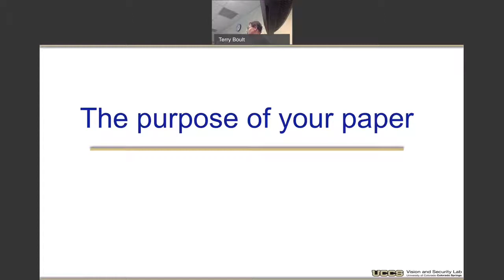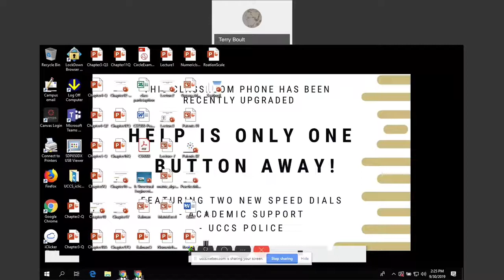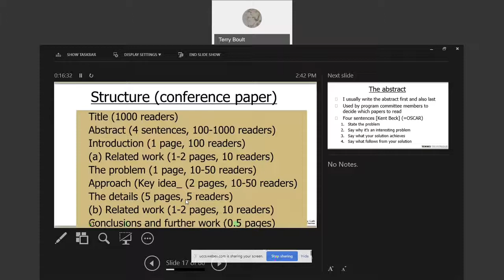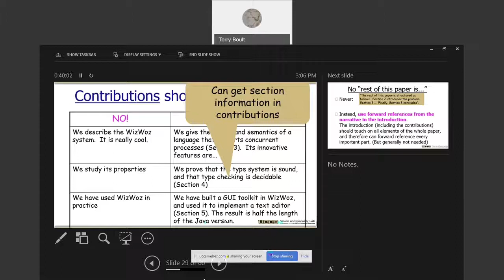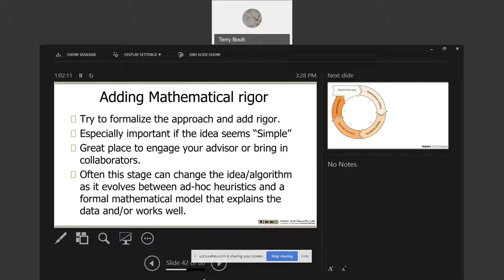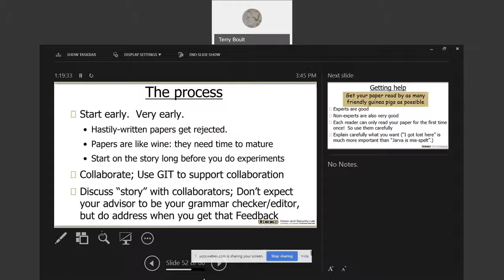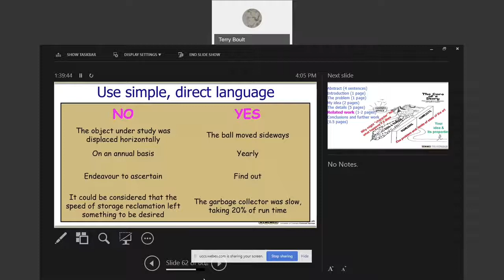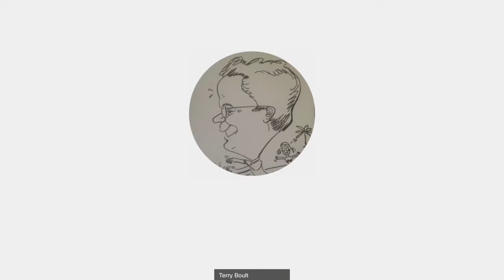Writing: research and survey paper structure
CS6000 lecture (had some technical difficulties so edited parts together)